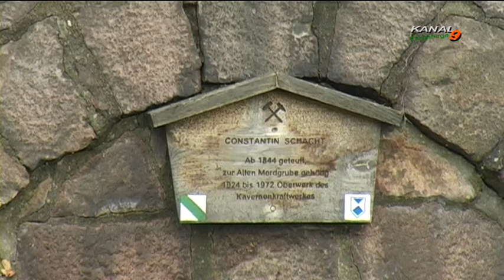Zeitzeugen des Altbergbaus im Stadtgebiet Brand-Erbisdorf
In der vergangenen Woche haben wir begonnen, uns auf die Spuren von Bergbauzeitzeugen im Brander Revier und in der näheren Umgebung zu begeben.
In dieser Woche nun Teil 2, die Geschichte des Konstantin-Schachtes.